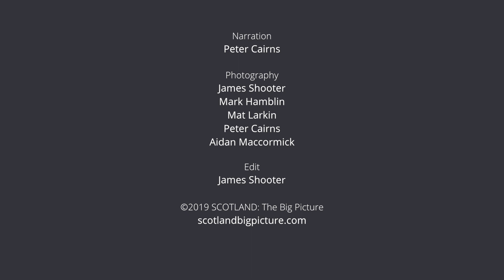Cairngorms Connect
"For too long, conservation has been about trying to save nature piece by piece."

In our latest short film, Peter Cairns explores the exciting potential of Cairngorms Connect - a wild landscape in the making.

Cairngorms Connect has recently been awarded a £3.75m grant from the Endangered Landscapes Programme (a partnership between the Cambridge Conservation Initiative and Arcadia, a charitable fund of Peter Baldwin and Lisbet Rausing).